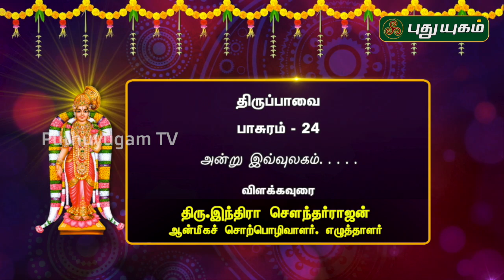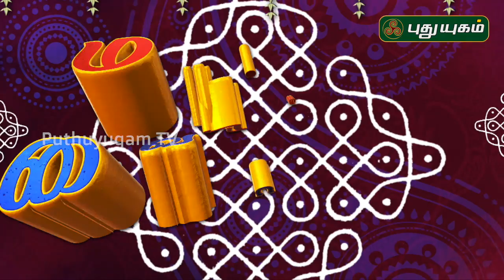மாரிமலை முழைஞ்சில்... திருப்பாவை பாசுரம்-24 | 09/01/2020 | PuthuyugamTV